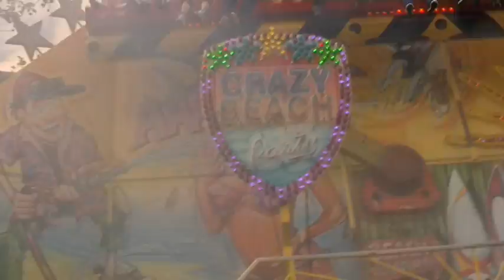kermis Houten najaar 2011.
sfeerbeelden van de najaarkermis op het Rond in Houten gefilmd  op  zaterdag 29 oktober 2011  met   de. G4 Speedbooster (v.d. Laan -Swinkels),  de Crazy Beach Partytrip (M. Cools) de autoscooter (Hachmang) en  de breakdance (Meijer)